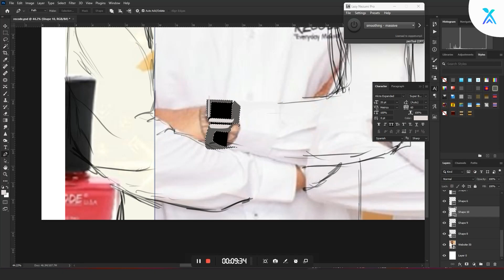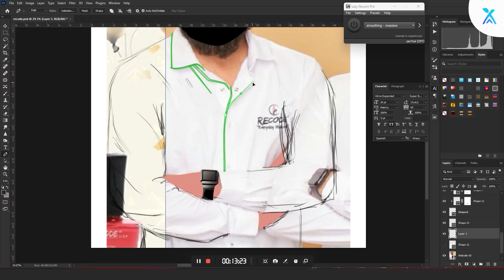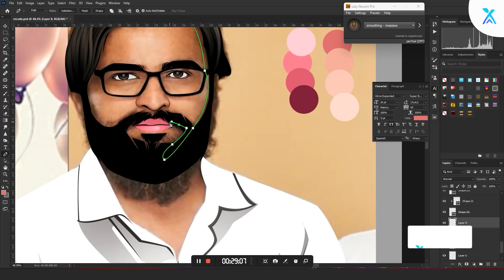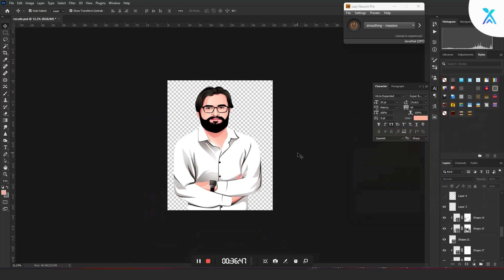Shark Tank India S2 | Dheeraj Bansal - @RecodeStudios | Ep01 | Speed Art Tutorial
In this video, I'll be showcasing the founder of Recorde Studio, Dheeraj Bansal, who appeared on Shark Tank India Season 2. Using Adobe Photoshop, I'll guide you through the step-by-step process of creating a stunning vector illustration of Dheeraj. This video is perfect for anyone who wants to learn how to create their own vector illustrations. By the end of this video, you'll have a better understanding of how to use Adobe photoshop to create beautiful vector illustrations.

Shark Tank India S2 | Dheeraj Bansal -  Recorde Studios  | Ep01 | Speed Art Tutorial